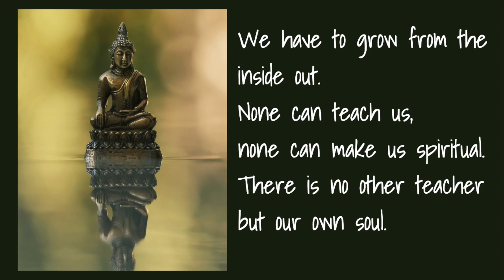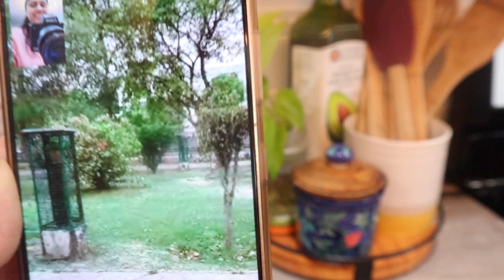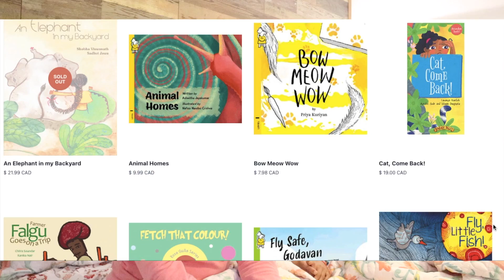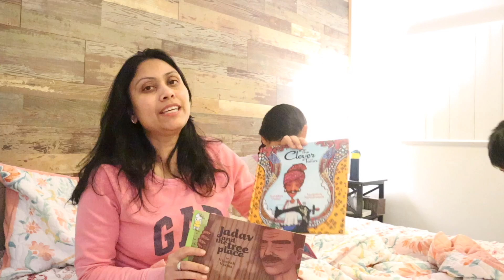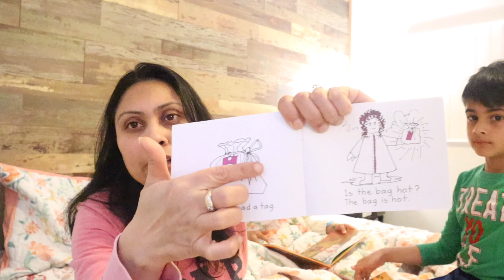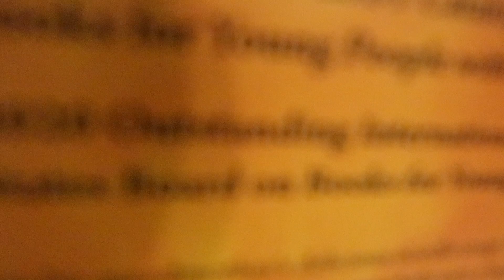Chandigarh ki khoobsurti dekh kar maza aa gya - Pati ki zimmedari nibha rahe hai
Chandigarh ki khoobsurti dekh kar maza aa gya - Pati ki zimedarri nibha rahe hai